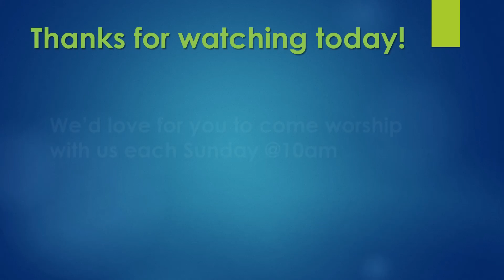"What Does God See?"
Athens, TX
Jan. 19, 2020
Isaiah 1
Dr. Tony Romans, Pastor